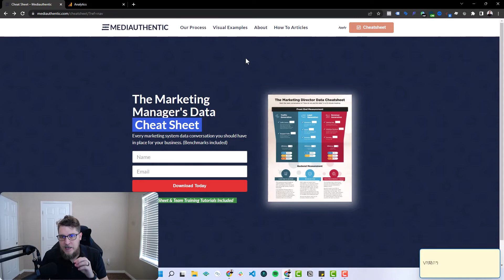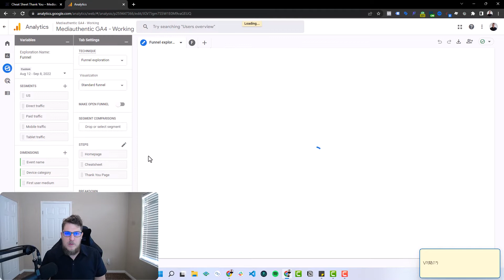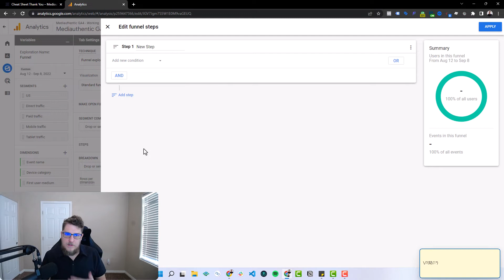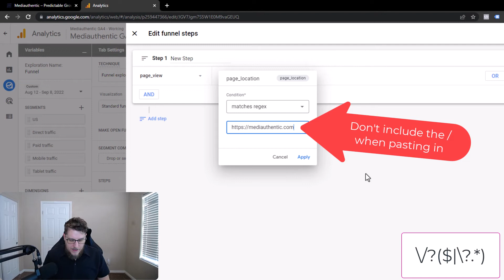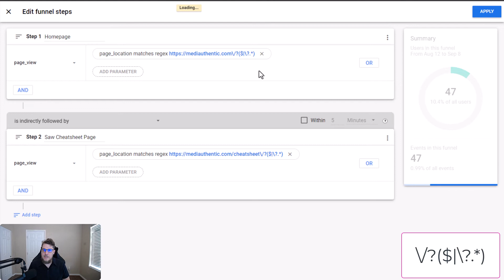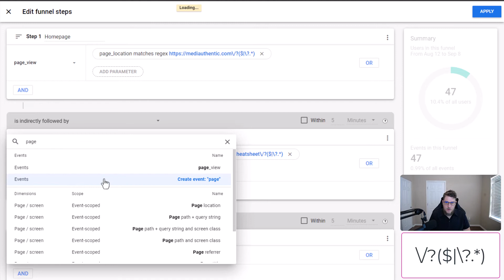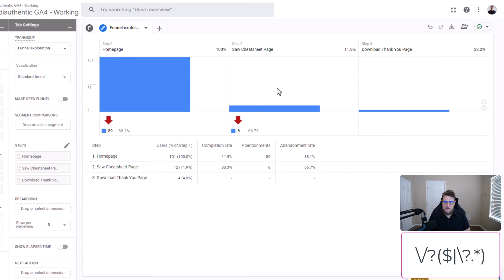How to Rebuild Funnelytics in GA4: use custom exploration reports to your advantage!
Better Than Data team member Stockton teaches you how to create a Funnelytics style funnel breakdown in Google Analytics 4. Learn how to create your own funnel in GA4 and utilize breakdown dimensions to create a clear path to action.

0:00 - Intro
0:25 - Better Than Data
1:20 - Funnelytics Report Breakdown
1:43 - Mediauthentic Agency Example
2:13 - GA4 "Explore" Report Builder
3:19 - Creating Your Funnel Steps
7:29 - Using Breakdown Dimensions
7:56 - Wrap Up